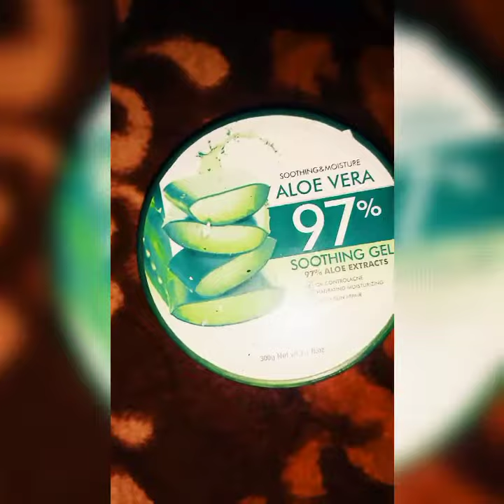wow Amezing Cream.For Glowing skin Zabrdast Result😍😍😍😍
grow my Account